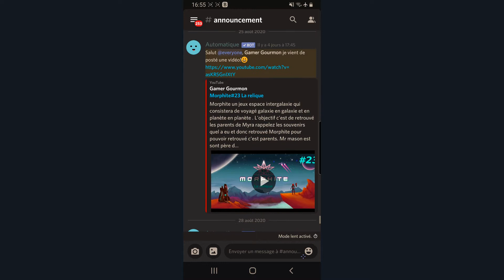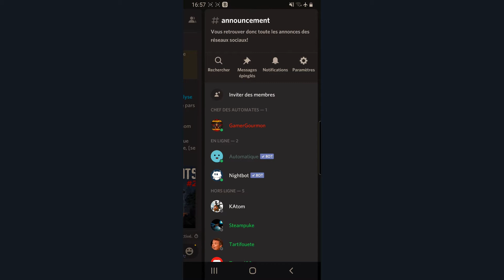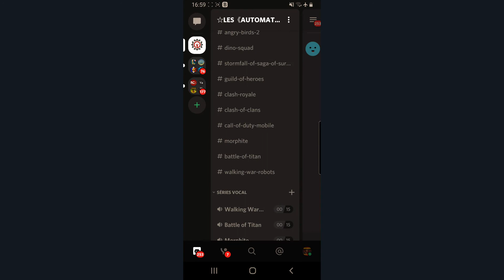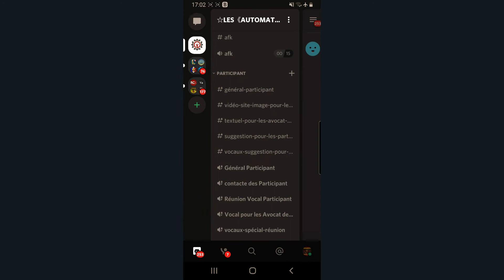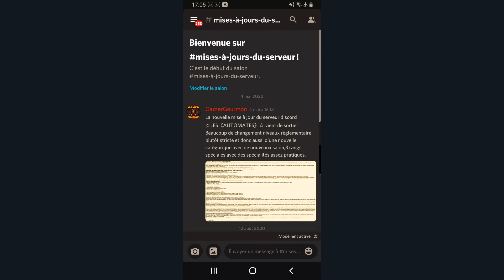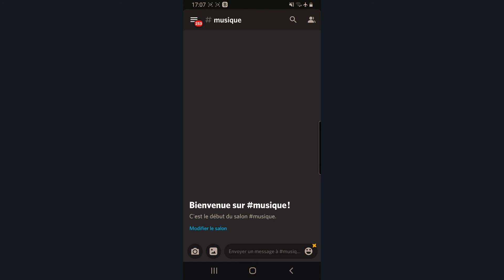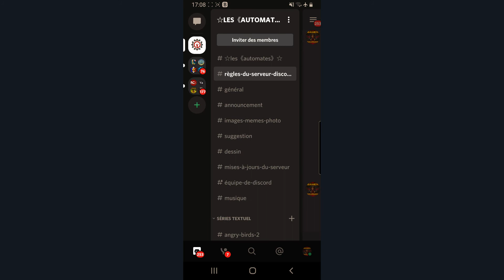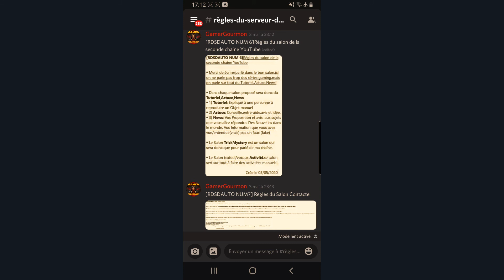Retours aux information du serveur discord ☆LES《AUTOMATES》☆ 2021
Sur cette vidéo je parle de la troisièmes Mise à Jour du serveur discord ☆LES《AUTOMATES》☆

Sil vous plais un nouveau questionnaire pour ma seconde chaîne YouTube TrickMystery est sortie Sil vous plais merci de vouloir bien voté de se que vous voulez savoir sur ma seconde chaîne youtube merci à vous d'avance!

-Nouveau questionnaire! TrickMystery Tutoriel,Astuce,News numéro 1:Ce questionnaire est terminé! Le prochain questionnaire sortira le Lundi 31 août 2020!

Est tout à fait sortie! Maintenant a vous de complété ce formulaire de Participation et aide des Projets! Je recherche vraiment des personnes qui sont là pour vraiment m'aidé sur ça !